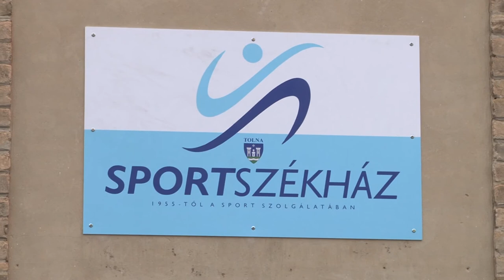20200122 thelena sportszekhaz fejlesztes